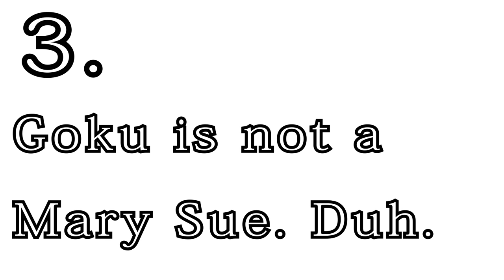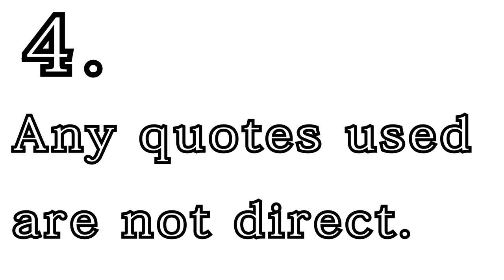Why I Don't Think Goku is Selfish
Selfish: "lacking consideration for others; concerned chiefly with one's own personal profit or pleasure."

Reckless: "without thinking or caring about the consequences of an action."

Yes there's a difference. I don't like selfish people. If Goku were truly as selfish as everyone wants to say he is, I wouldn't like the guy. THAT'S why it bugs me so much when people say he is selfish. Especially when they tell me that Goku's intention doesn't matter.

When a friend that I was having this discussion with said that, I knew something was up. I knew he didn't mean selfish but I couldn't find the right word. But when my sister made a giant post listing a lot of character-flaws (ones she got from an official writing source) and pointing out the ones she felt fit Goku way more than selfish in order to prove that he doesn't need to be selfish to not be a mary sue, I was reminded of the word "reckless".

Reckless =/= selfish.

An action is not selfish unless the intent revolves around knowing how your actions could negatively effect others but performing said actions anyways because you're "concerned chiefly with one's own personal profit or pleasure." If your main concern isn't for yourself while not caring how you know this will effect others, it's not selfish.

Honestly, by how strongly people react when I dare to say "Goku isn't selfish" (jumping to personal insults against me) I have to wonder if there isn't something else going on.

I'm so sick of people telling me "this isn't Goku hate! I love the guy, faults and all!". I do too. I love the guy despite him being a reckless idiot who loves the thrill of the fight a little too much and gets full of himself and too prideful of his son to know that giVING CELL A SENZU WAS STUPID ASS DECISION GOKU - HOW DARE!!

You don't need to make up faults to prove to yourself and others that Goku isn't perfect. Goku can be a hero, he can be a good guy, without it being by accident. Without him secretly being a total dick-weed. Heroes with righteous and pure hearts can exist without having a huge turn-around backstory like Vegeta's.

P.S And for the record, all because Goku does gain something from his reckless behavior (getting a good fight) doesn’t mean that that was his number one motivation.